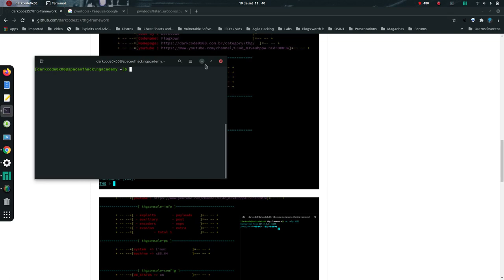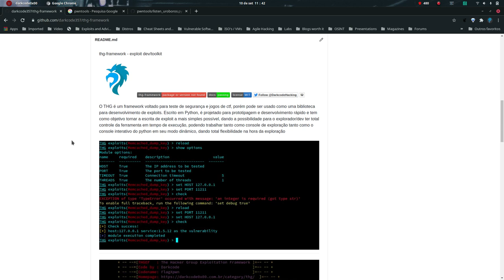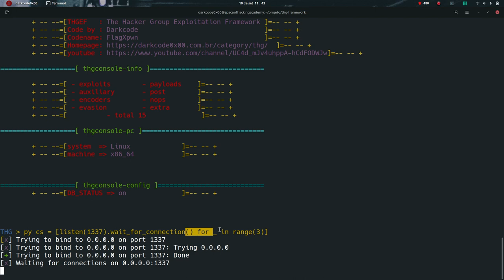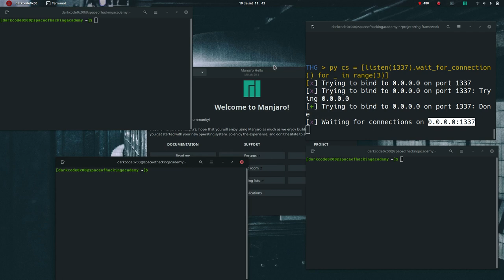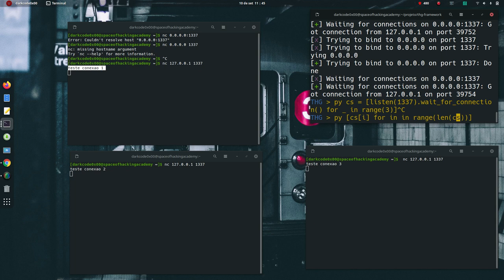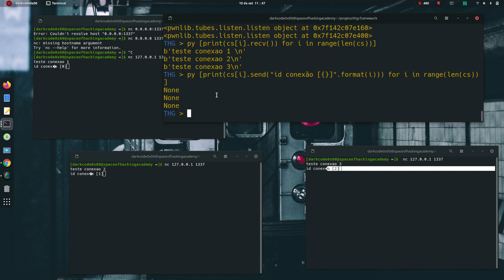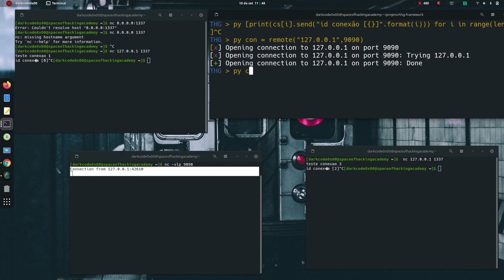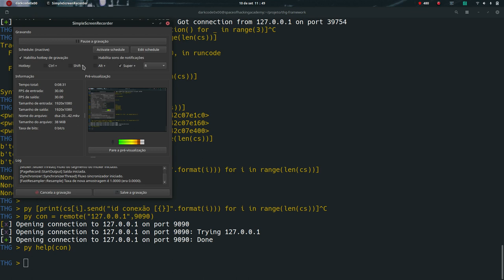thg-framework - sistema de cyber exploração brasileiro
se você quer melhorar suas habilidade e chegar no mesmo nível que o meu resolvendo todas as vms que eu posto aqui no canal, da uma olhada no link a baixo, estamos com uma parceria muito boa com o curso de pentest da crowsec, se eu fosse vocês não perdia essa oportunidade